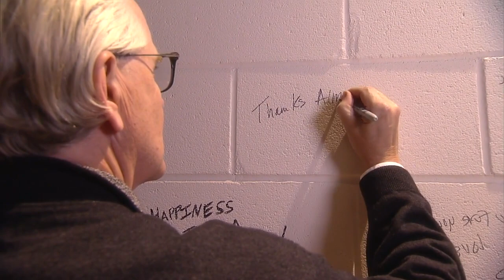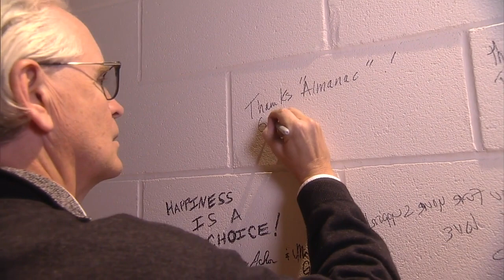Mark Frost discusses 'The Secret History of Twin Peaks' 2/2 PBS Twin Cities Almanac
10/21/16. Mark talks about his novel 'The Secret History of Twin Peaks'. Part 2 of 2. Thanks to Qbin.